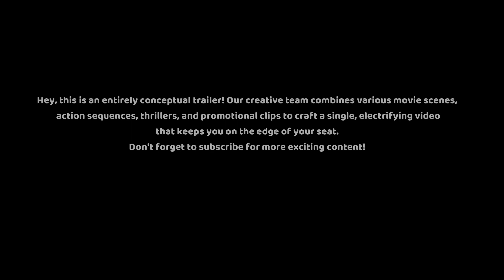All Of Us Are Dead Season 2 (2023) Concept Teaser Trailer | Netflix Series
Watch the new conceptual Trailer of All Of Us Are Dead Season 2 Netflix  potential release date, cast, plot and everything you need to know | All of us are dead | Season 2 Announcement | Netflix

The second season of the popular Korean zombie series All Of Us Are Dead is coming soon to Netflix! The show follows a group of high school students who are trapped in their school when a zombie outbreak occurs. They must band together to survive the zombies and find a way to escape.

The second season is sure to be just as action-packed and suspenseful as the first season. Fans can expect to see more of the characters they love, as well as some new faces. The show will also explore new themes, such as the moral implications of the zombie outbreak.

Here are some of the things to look forward to in the second season of All Of Us Are Dead:

* More action-packed and suspenseful episodes
* The return of fan-favorite characters
* New characters to meet
* The exploration of new themes

Don't miss the second season of All Of Us Are Dead, coming soon to Netflix!

► Plot
All of Us Are Dead ended with almost everyone dead. Following the initial outbreak, the city of Hyosan was quickly overran by the zombie menace, and then in turn, most of the undead were destroyed by the Korean military's Attack.

While most of the survivors had their stories wrapped up, it's entirely possible that the outbreak could still resurface. All it would take is one zombie to ruin everything all over again.

And then there's Nam-Ra, who somehow managed to retain her humanity even after the infection ravaged her body. It turns out that she's just one of many hybrids who are able to use the virus to their advantage, becoming extra strong and resistant to pain. The problem is that the hunger for human flesh still remains, so that's another threat new episodes could really sink their teeth into.

Moviecliks Team